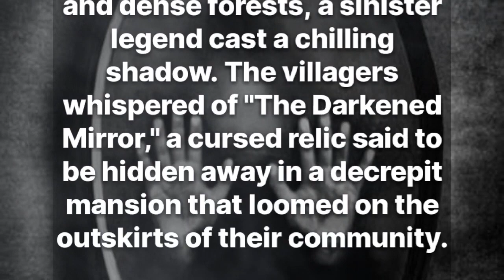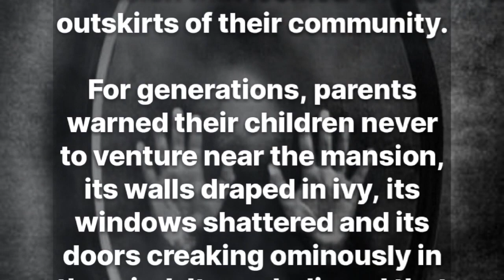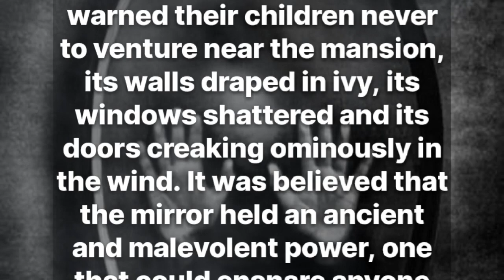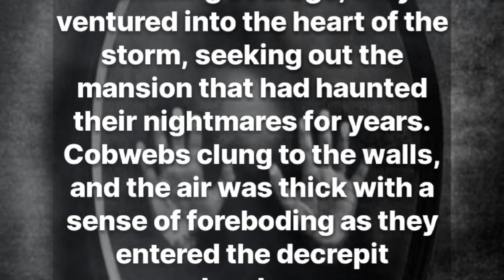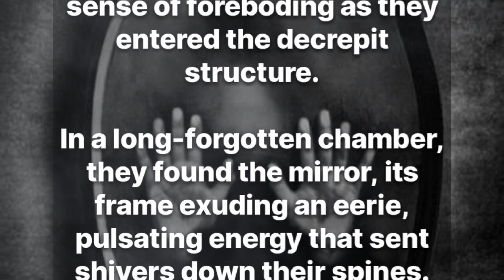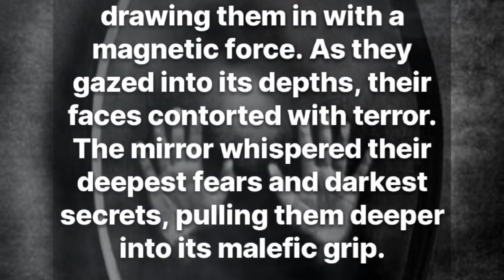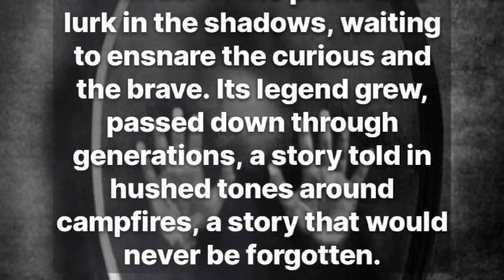Whispers Of The Darkened Mirror | Black Mirror Horror Story New Story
"In a secluded village, the legend of 'The Darkened Mirror' lures a group of daring teenagers to a decrepit mansion. They confront the cursed relic, only to vanish one by one, leaving behind haunting whispers in this chilling tale of courage and the supernatural."